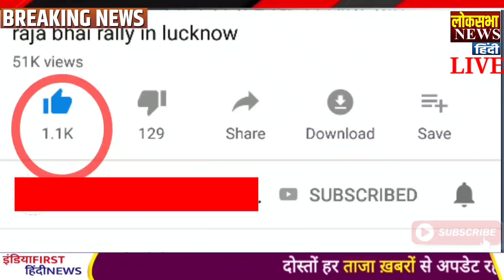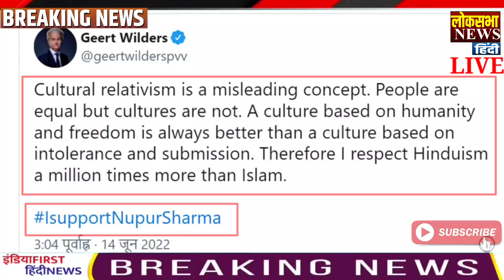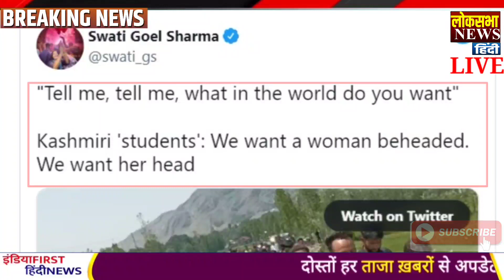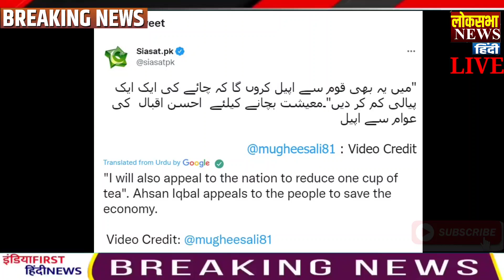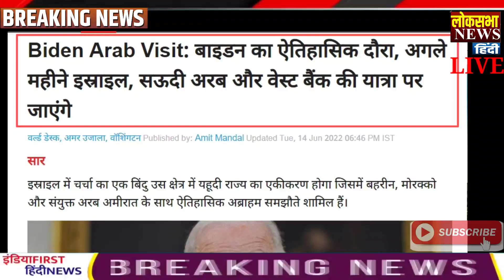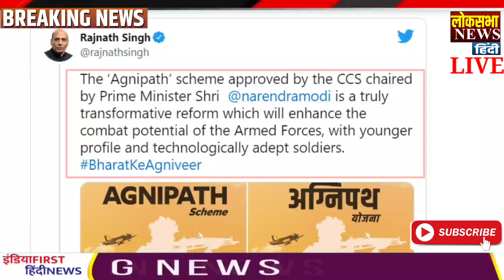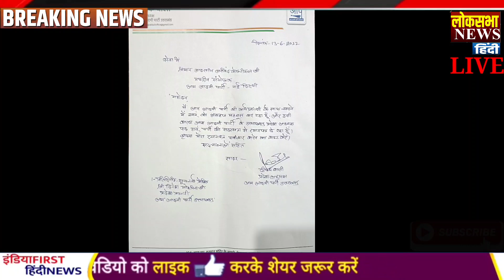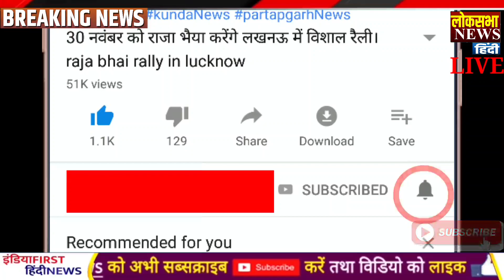में लाख गुना हिंदू समर्थन करता हु। - Girt Wilders,PM Modi News,Modi,Ladakh,LAC,Shehbaz Sharif,yogi